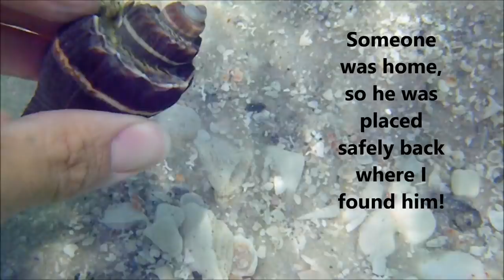Snorkeling for seashells in Navarre Beach, FL June 09, 2018 * VIRTUAL SHELLING *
This is about 2 hours of snorkeling condensed down to 10 minutes. I'm snorkeling off of Navarre Beach, FL in shallow water near the shoreline. I'm using an 8 year old Pentax handheld underwater camera. Only empty shells are collected, I check each one as you'll see in the video, and always leave plenty behind as well!

✔Check out my Fine Art America profile to see all of my beach and shell photography, you can purchase prints as well as an assortment of accessories!